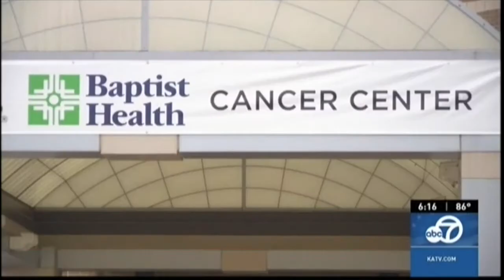UAMS Baptist Health Cancer Center Uses New Surface Image Guidance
UAMS and Baptist Health have united to provide comprehensive cancer care at UAMS Baptist Health Cancer Center. This merger has allowed two of Arkansas’ most trusted names in healthcare to deliver state-of-the-art treatments with the most innovative technology available in Arkansas.

For more on this partnership, Baptist-Health.com/location/uams-baptist-health-cancer-center/.